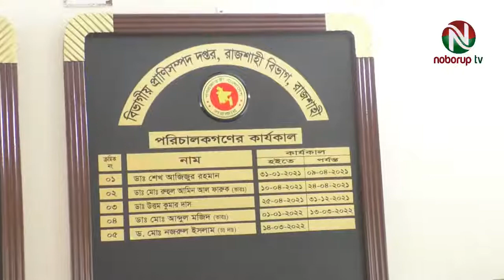রাজশাহী বিভাগে কোরবানির চাহিদার চেয়ে উদ্বৃত্ত রয়েছে প্রায় সাড়ে ২৪ লাখ পশু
গবাদি পশু পালনে সারাদেশের মধ্যে এক ধাপ এগিয়ে রয়েছে রাজশাহী বিভাগ। কোরবানি ঈদের জন্য সারাদেশের মধ্যে সবচেয়ে বেশি ছাগল রয়েছে এ বিভাগে। এছাড়া চাহিদা ও লক্ষ্যমাত্রার চেয়ে উদ্বৃত্ত রয়েছে কোরবানির গরু ও মহিষ। এ সপ্তাহের শেষেই বেচাকেনায় জমে উঠবে রাজশাহীর পশুর হাটগুলো।
কিছু দিন পরেই উদযাপিত হবে মুসলমানদের সবচেয়ে বড় ধর্মীয় উৎসব ঈদ উল আযহা। টানা দুই বছর করোনা মহামারি কাটিয়ে এবার ঘুরে দাঁড়াতে চান রাজশাহী অঞ্চলের খামারিরা। তাই ঈদুল আযহাকে সামনে রেখে এবার পর্যাপ্ত পশু লালন-পালন করেছেন এখানকার খামারিরা।
রাজশাহী বিভাগীয় প্রাণিসম্পদ দপ্তরের তথ্য মতে, এ বিভাগের আট জেলায় এক লাখ ৩০ হাজার ২৬৫ জন খামারি রয়েছেন। বর্তমানে এসব জেলার খামারিদের কাছে কোরবানির জন্য ২৮ লাখ ২২ হাজার ৬৩৯টি ছাগল রয়েছে। ভেড়া রয়েছে ৪ লাখ ৮৫ রয়েছে ১১ লাখ ৩৯ হাজার ৬১৯টি। মহিষ রয়েছে ২১ হাজার ৫২১টি।
এ বছর রাজশাহী বিভাগের সম্ভাব্য পশুর চাহিদা ২০ লাখ ১০ হাজার ৫৬৮টি। আর উদ্বৃত্ত রয়েছে প্রায় ২৪ লাখ ৫৯ হাজার ২০৬টি পশু। যা রাজশাহী বিভাগের চাহিদা মিটিয়ে সারাদেশের অন্যান্য জেলায় সরবারহ করা হবে।
আর রাজশাহী জেলা প্রাণিসম্পদ দপ্তরের তথ্য মতে, রাজশাহী জেলার নয় উপজেলায় ১৬ হাজার ৭৯ জন খামারি রয়েছেন। এ জেলায় কোরবানির জন্য মোট পশু প্রস্তুত হয়েছে ৩ লাখ ৯২ হাজার ৮৫২টি। জেলায় এবার সম্ভাব্য চাহিদা ৩ লাখ ৮২ হাজার ১১৮টি। অর্থাৎ প্রায় ১০ হাজার পশু বেশি রয়েছে। এর মধ্যে ১ লাখ ২১ হাজার ৩৭২টি গরু, ২ লাখ ৩৩ হাজার ২৩৫টি ছাগল, ৩৮ হাজার ২৪৫টি ভেড়া রয়েছে। এছাড়া মহিষ রয়েছে ৩ হাজার ২১১টি। যা চাহিদার তুলনায় বেশি।
ছোট ও মাঝারি খামারির মালিকরা বলছে, বাজারে গো-খাদ্যের দাম চড়রা হওয়ায় পশু পালনের ব্যয় বেড়েছে দ্বিগুণ।

রাজশাহী বিভাগে পর্যাপ্ত পশু রয়েছে যা এ বিভাগের চাহিদা মিটিয়ে সারাদেশে সরবারহ করা হবে। আর কোরবানিকে কেন্দ্র করে কিছু অসাধু খামারি দ্রুত গরু মোটাতাজা করতে ক্ষতিকর স্টেরয়েড ব্যবহার না করতে পারে এজন্য প্রাণিসম্পদ দপ্তর থেকে মনিটরিং টিম কাজ করছে বলে জানালেন বিভাগীয় প্রাণিসম্পদ দপ্তরের পরিচালক।
রাজশাহী বিভাগে বছরজুড়েই চলে ঈদুল আযহার চাহিদা মতো কোরবানির পশু সরবরাহের প্রস্তুতি। এবারও দেশের মধ্যে কোরবানির জন্য সবচেয়ে বেশি ছাগল রয়েছে এ বিভাগে।